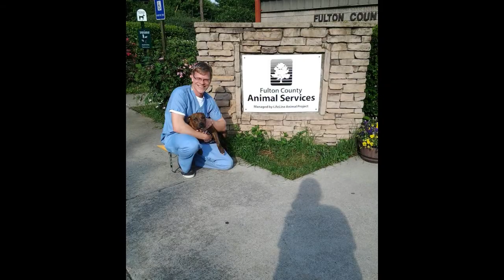Mishka Tribute 2015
I adopted a dog in May 2015, I watched the new Subaru commercial on 7/26/15 and was inspired to make this video of me and my pal Mishka.